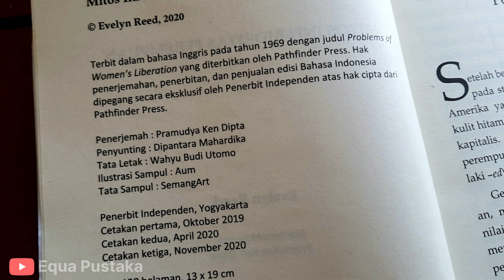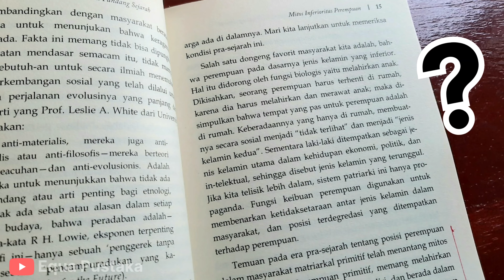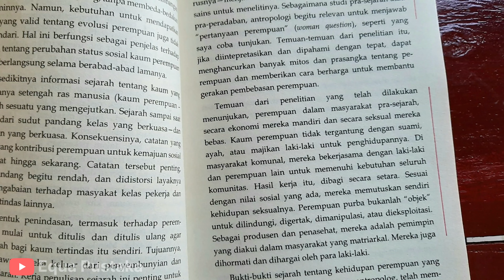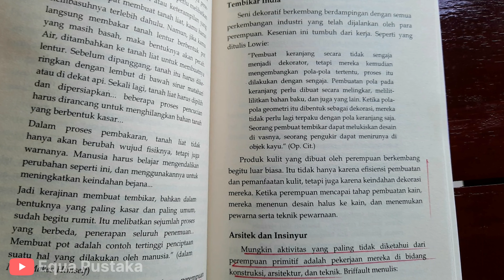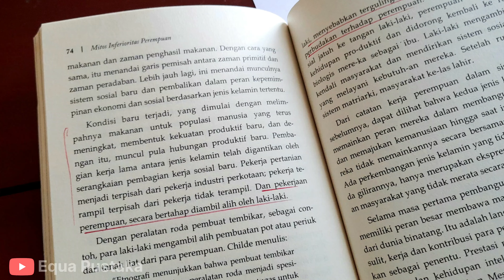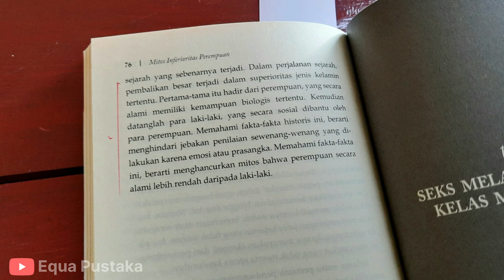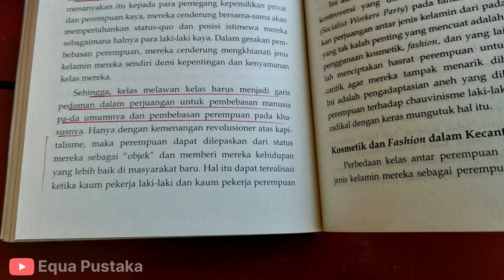Buku Feminisme | Review Buku Mitos-mitos Inferioritas Perempuan Evelyn Reed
Di review buku kali ini, saya mereview buku yang ditulis oleh Evelyn Reed yang berjudul Mitos Inferioritas Perempuan. Di buku ini, dengan mencantumkan hasil temuan sejarah dan antropologis, ia menjelaskan berbagai mitos inferioritas perempuan. Bahwa perempuan kodratnya hanya mengurusi urusan rumah, dapur, sumur, dan kasur itu hanyalah mitos belaka. Sebab, pada zaman primitif, perempuan independen, dihormati, melakukan banyak hal dalam berbagai bidang.